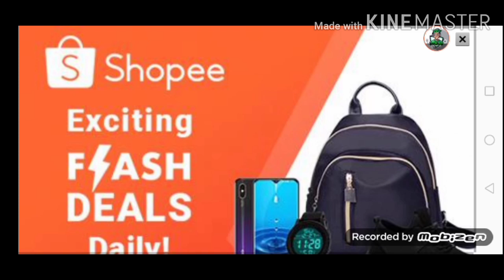Among us muna tayo